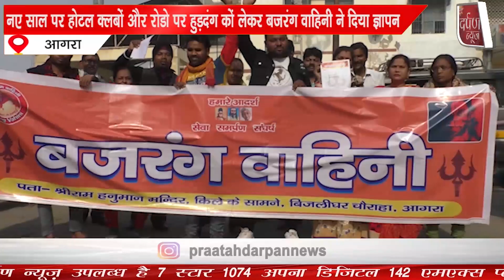नए साल पर होटल क्लबों और रोडो पर हुड़दंग कों लेकर बजरंग वाहिनी ने दिया ज्ञापन